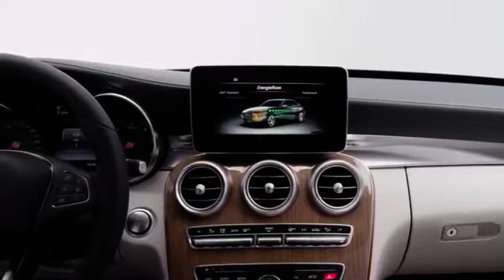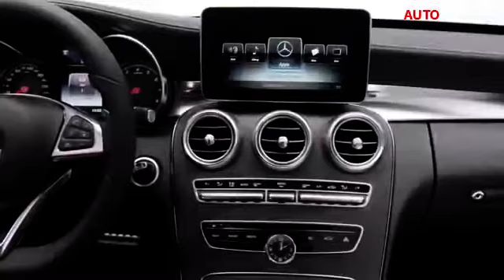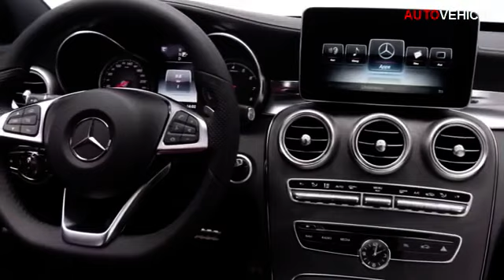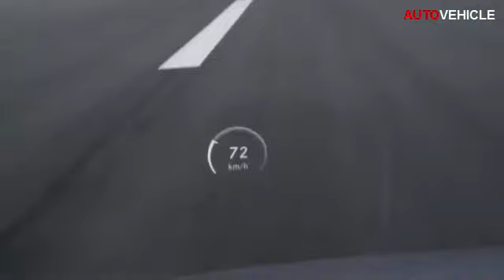New Mercedes C Class | The mini S Class